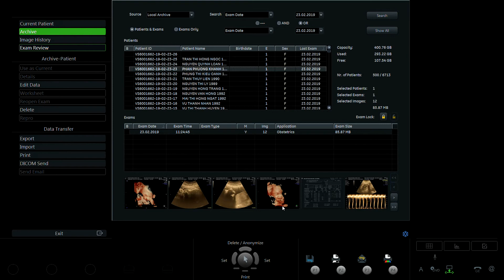PHAN PHƯƠNG KHANH 2